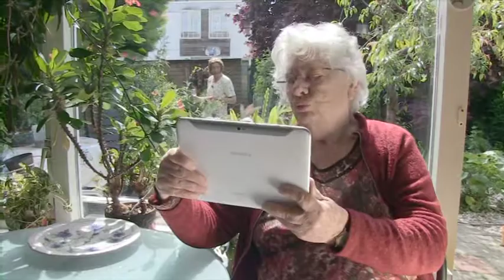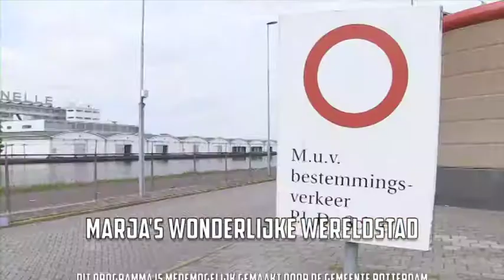Marja's Wonderlijke Wereldstad - afl. 2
In het programma Marja’s Wonderlijke Wereld Stad gaat de Nederlandse Ambassadrice van Rotterdam Marja van Katendrecht op zoek naar bijzondere plaatsen en personen in de regio Rotterdam.
In deze tweede aflevering gaat Marja op bezoek bij Humanitas waar zij zich laat informeren over hun bijzondere projecten door de projectleider, komt haar man terug naar de stad en praat met een ex-gedetineerde over zijn terugkeer in onze samenleving.